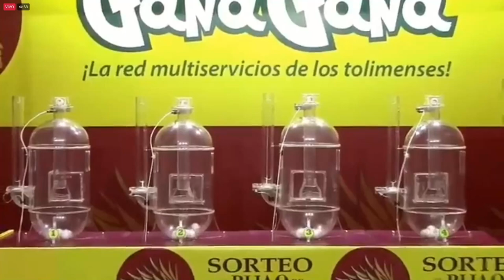PIJAO DE ORO Resultado del VIERNES 04 de marzo del 2022 ✅🥇🔥💰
Hola buenas tardes, te presentamos los resultados de las loterías y chances en Colombia, vamos con el Resultados del Chance Pijao de Oro del VIERNES 04 de marzo de 2022.